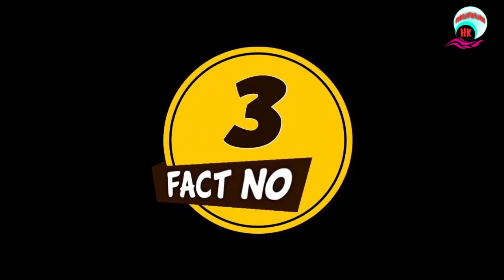जगन्नाथ मंदिर के 4 अनसुलझे रहस्य जिनके आगे विज्ञान भी फेल 😲🤔🙏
Amazing facts about Jagannath temple
जगन्नाथ मंदिर के रहस्य
जगन्नाथ मंदिर का विडियो
जगन्नाथ पुरी मंदिर
जगन्नाथ मंदिर उड़ीसा
जगन्नाथ भगवान
Jagannath Temple amazing facts
Jagannath temple mysterious
Jagannath temple latest news
Jagannath temple news
Jagannath temple facts
Jagannath temple videos